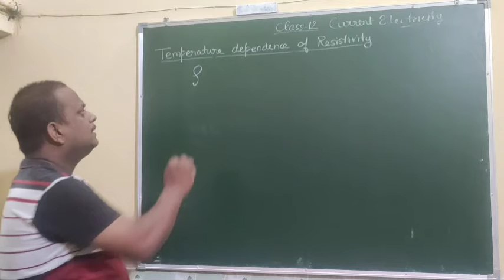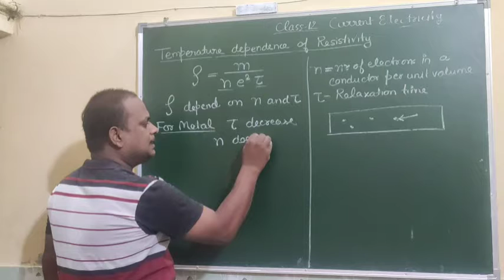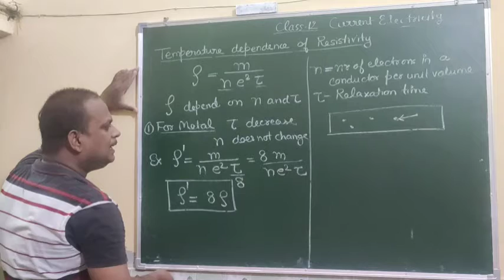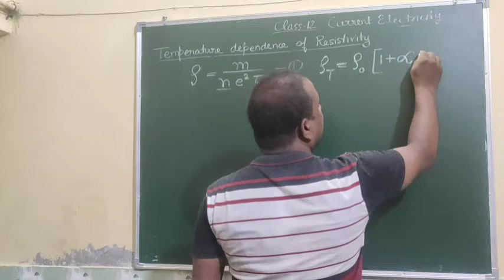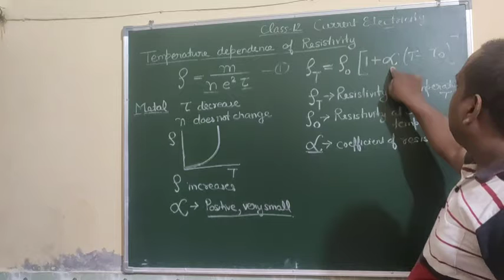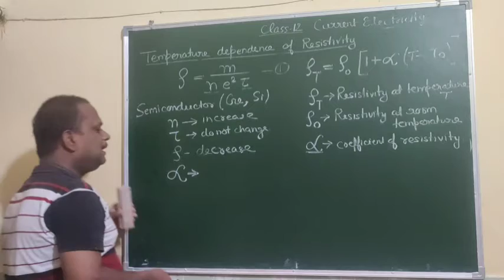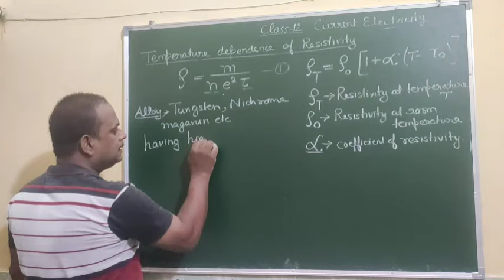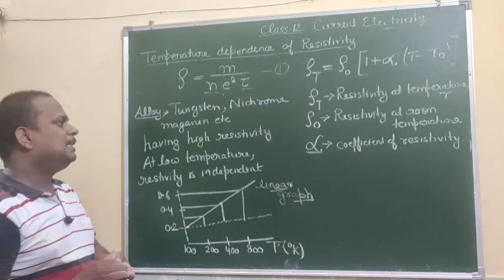Class 12 physics chapter 03 Temperature dependence of Resistivity